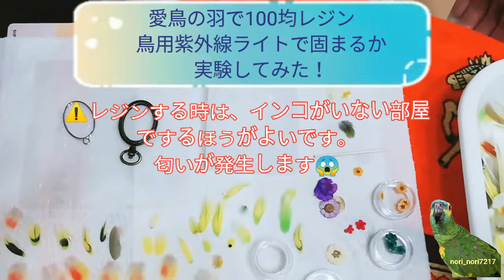愛鳥の羽で100均レジン 鳥用紫外線ライトで固まるか実験してみた！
これを見てレジンされる方は、鳥さんがいない部屋でやったほうがよさそうです。
実験結果からわかったことは、鳥さんに至近距離で紫外線当てると、よくないということです。鳥さんに15cmは最低限距離を置いて使用しましょう！
過去にインコの羽を使った作品の紹介はこちら